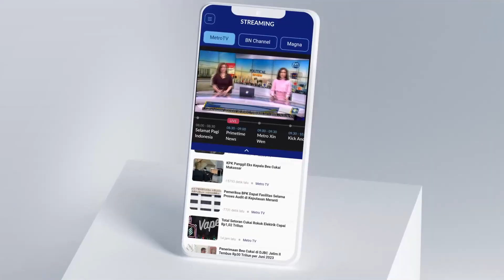IPW : Kombes Irwan Saksi Kunci Dugaan Pemerasan SYL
MetroTV,

Indonesia Police Watch (IPW) menyebut peran besar Kapolrestabes Semarang, Kombes Pol Irwan Anwar dalam kasus permintaan uang oleh ketua komisi pemberantasan Korupsi KPK Firli Bahuri kepala mantan menteri pertanian Syahrul Yasin Limpo. Ketua IPW Sugeng Teguh Santoso memastikan, Irwan merupakan saksi kunci dalam kasus tersebut.